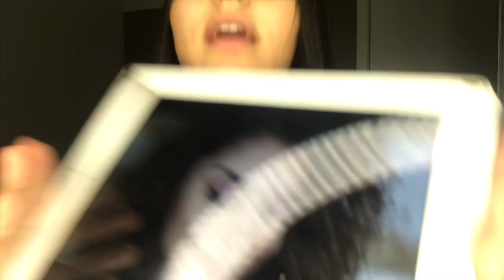SE ARRUME COMIGO + VLOG SHOW DO DENNIS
Oii galera! Sejam bem vindos a mais um vídeo do meu canal, o vlog não ficou tão completo porque não consegui filmar tudo do meu dia, mas espero que gostem.